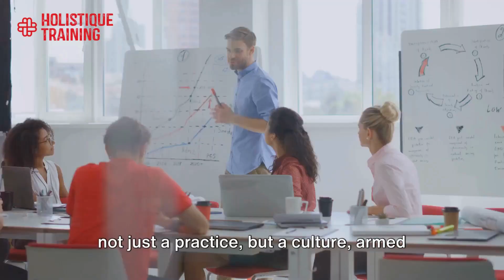Employee Training, Development & Empowerment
Course Summary:
As businesses develop, many forward-thinking business owners are beginning to realise that giving orders to employees isn’t the most effective or productive way of getting the job done. Actually, research shows that employees are more motivated, and therefore, do much more work, if they are given the freedom to make their own choices and develop down a path that they enjoy.

Giving your employees the responsibility to make changes in the workplace and assess risk areas to make improvements, empowers them to make projects their own - something to be proud of.

This empowerment can begin with small steps. Perhaps whether they would like to work in the office or at home, or setting their own shift patterns based on what works for them? Then moving over to project management and KPI monitoring.

Evidence suggests that employees who are given this autonomy to work will put much more effort into their role, begin to train other employees, and naturally delegate work which will ensure the continuous improvement and development of your departments based on their experience. This benefits you as a company, as you gain hard-working employees, and also allows your employees to put their skills to the test and gain more experience to aid their progression.

Course Objectives:
To develop an understanding of how delegation can increase motivation.
To empower employees to make their own decisions.
To pass along the training responsibilities to those who do the role already.
To develop the mentoring skills in your departments so that the experience filters through.
To increase the coaching culture in your workplace and teach more motivational coaching techniques.
To allow your employees to explore and develop their own skills.
To understand the changing development culture and use it to continuously improve your business using the people in your front-line roles.

This course is designed for anyone who is responsible for managing the continuous improvement of a department and motivating a team of dedicated employees. It would be most beneficial for:
Business Owners
Directors
Operations Managers
Supervisors
Team Leaders
HR Personnel
HR Business Partners
Talent Managers
Coaches
Training & Development Managers